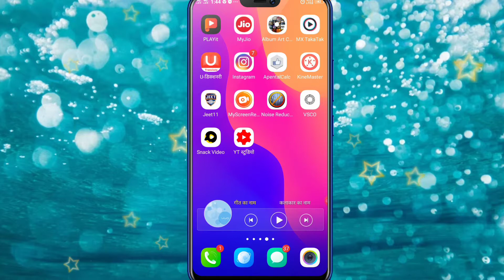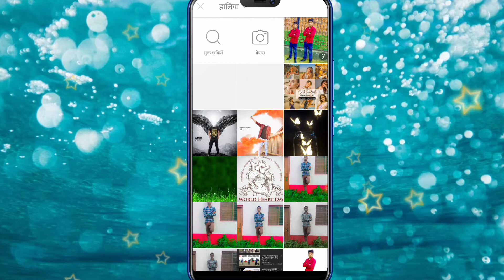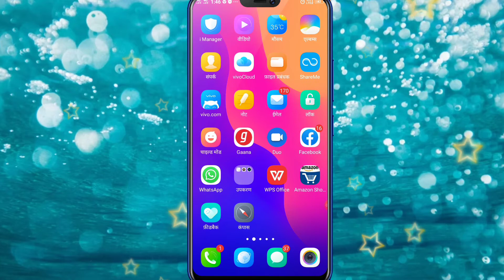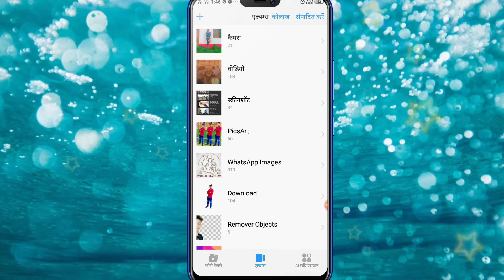Triple role photo editing.Triple role photo kaise bnaye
Hi friends mai is video me aapko btauga ki Triple role photo kaise bnaya ja sakta hai video ko pura dekhiye tbhi aapko samjh aayega 🌹🌹 png photo bnane ka video link 🌹= hmare Chanel ko subscribe kro.